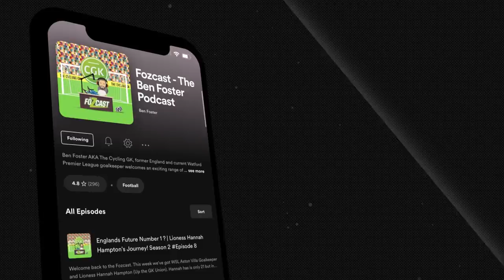Darren Bent | Premier League Goal Machine | THAT BEACH BALL GOAL | Season 3 Ep #9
Darren Bent is a member of the exclusive Premier League 100 club, former England International and is now a top notch broadcaster!

We sat down with Benty to chat about his great career, his time with England, the transition from playing into the media and the most bizarre goal the Premier League has ever seen!

From the best players he’s played to the analysis of his Talk Sport colleagues! This one has it all!